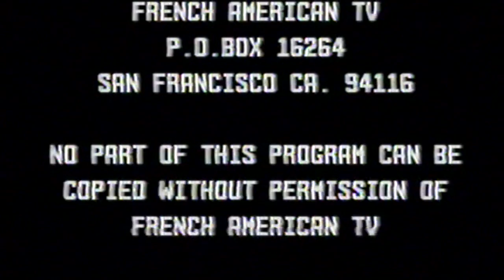Conservatory of Music musicians - french american tv - 6- 1987